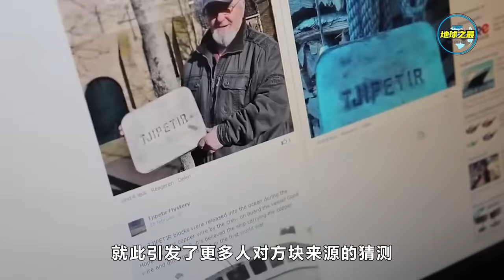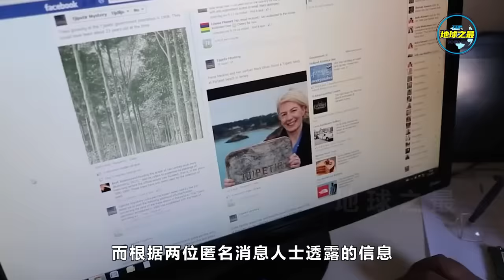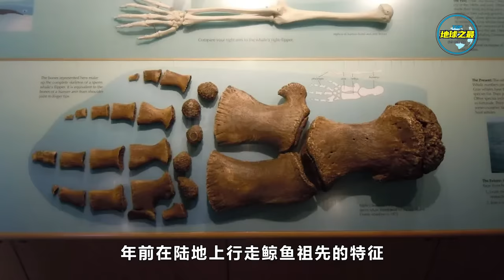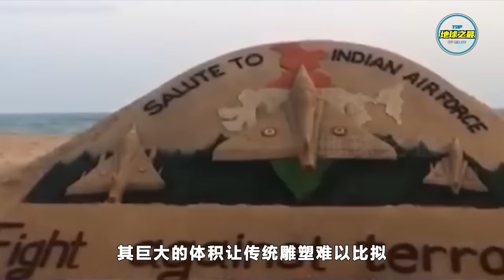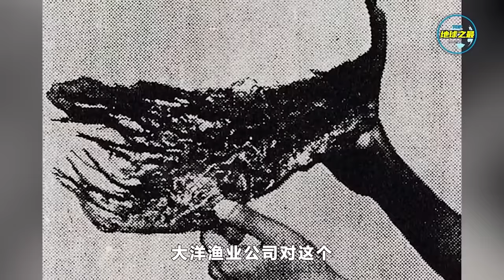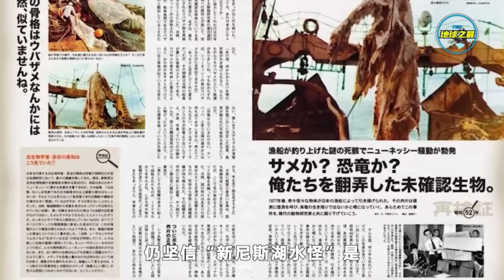亲眼看见都不敢相信！20个最惊人的海滩发现，游客当场吓尿！丨地球之最#冷知识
并不是每次海滩旅行都是悠闲舒适的，因为有时你会在海滩上看到一些无法理解的恐怖生物和难以置信的惊人事物。这些充满惊奇的神秘发现，如果不是亲眼所见，恐怕你很难相信它们真实存在。
从困扰北欧各国的神秘方块到万中无一的紫色沙滩。本期地球君就给大家带来了最惊人的20个海滩发现。

TOP研究院抄袭、复制地球之最文案的影片（仅列出一小部分，2024年2月查询该频道已删除部分抄袭影片，现删除失效链接，新附上其它未删除的抄袭影片）：